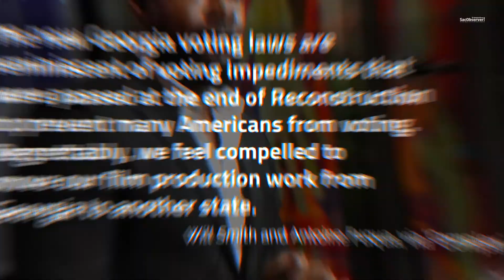Will Smith Pulls ‘Emancipation’ Out of Georgia in Protest of New Restrictive Voting Laws